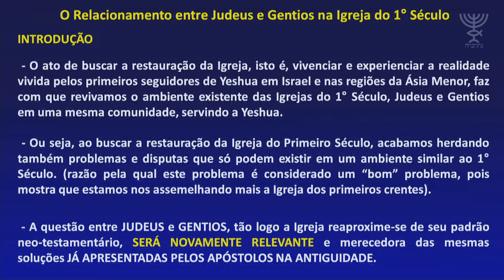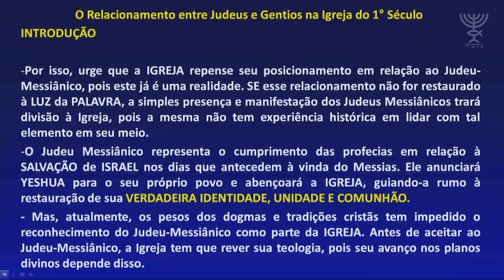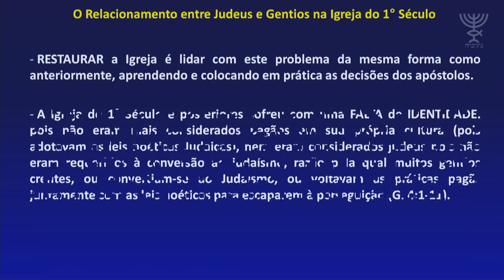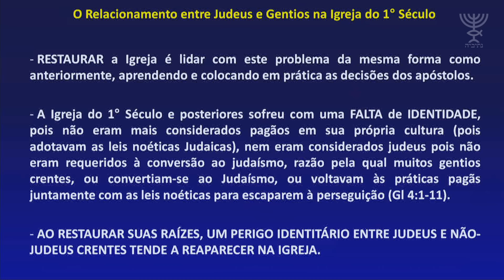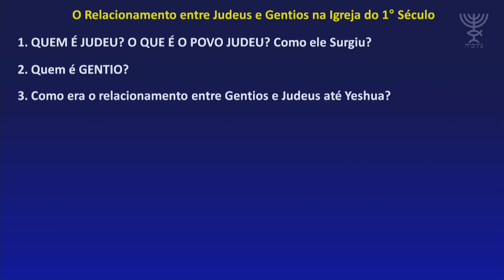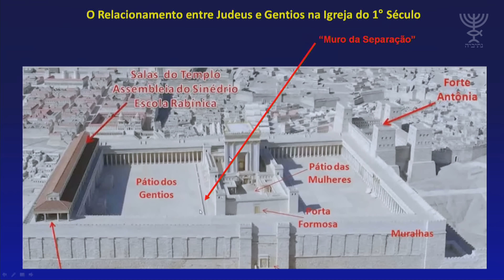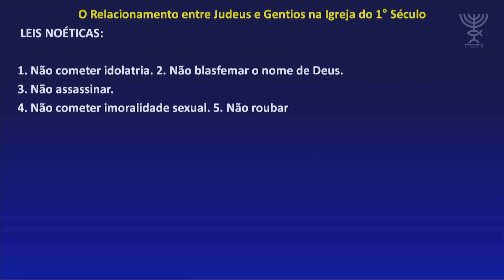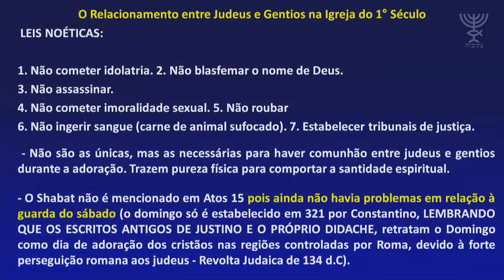PARTE 01 - Restaurando o Relacionamento entre JUDEUS e GENTIOS no Corpo de Cristo – Matheus Zandona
PARTE 01 - Depois de 1700 anos de história, os judeus messiânicos (judeus que creem em Yeshua como Messias de Israel e continuam a viver como Judeus), voltam a surgir no cenário da Igreja de Deus. Como a Igreja deve recebê-los? Como a presença deles impacta a realidade e a identidade da Igreja Cristã? Como podemos, em Yeshua, ter comunhão e unidade assim como na Comunidade do 1° Século? Um grande desafio, mas também uma grande oportunidade para revivermos a poderosa Igreja do Primeiro Século. Assista e saiba mais na 1ª PARTE deste estudo especial como Prof. Matheus Zandona

🙏 Para doações e ofertas:
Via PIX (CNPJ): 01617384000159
Para depósitos bancarios:
Associação Ministério Ensinando de Sião
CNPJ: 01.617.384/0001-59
Banco: Itaú - 341 ag: 4508 c/c: 01457-0
Caixa Econômica Federal - 104 ag: 0086 c/c: 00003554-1
Banco do Brasil - 001 ag: 1222 - 0 c/c: 59474-1